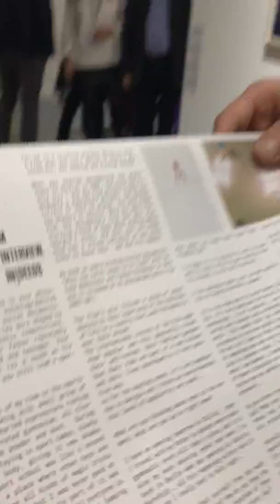David Meskhi at Paris Photo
A chat with DAVID MESKHI a photographer and director from Georgia. his work is an autobiographical visual diary as much as a social documentary.